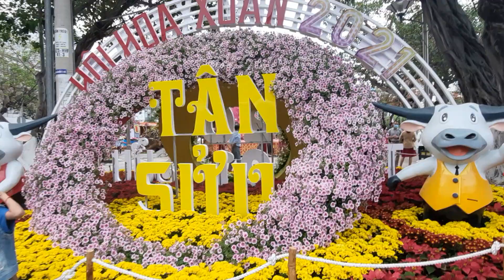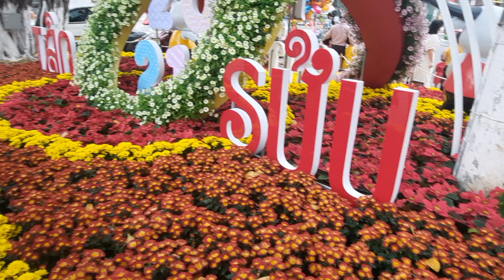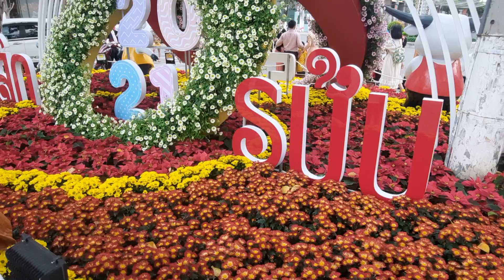Mồng 1 tết 2021 đường Trần Phú Nha Trang